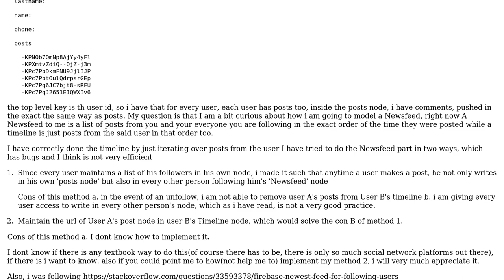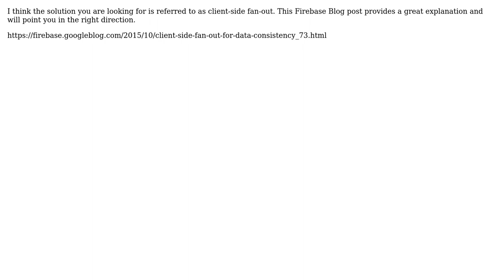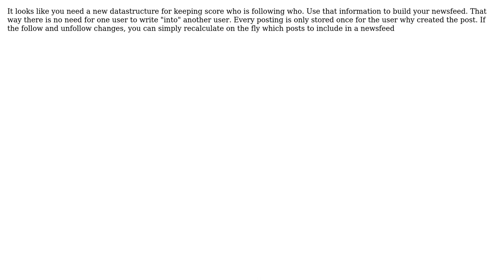How to model a timeline that automatically adds post from every follower on firebase database?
With thanks & praise to God, and with thanks to the many people who have made this project possible! | Content (except music & images) licensed under CC BY-SA | Music | Images & others | With thanks to user Mordred user Kevin O'Neil user Guenther and the Stack Exchange Network Trademarks are property of their respective owners. You are responsible for your own actions.